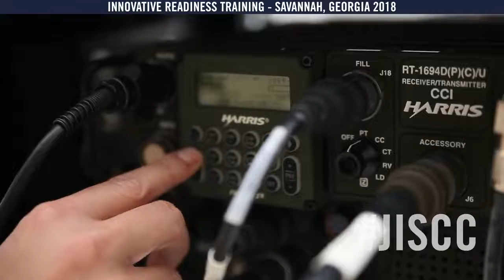Operation Empower Health - Greater Savannah 2018: JISCC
Operation Empower Health - Greater Savannah was an IRT partnership with St. Joseph's/Candler.  There were 417 military participants from the Air Guard, Air Reserve, Air Force, Army Guard, Army Reserve, Navy, Navy Reserve, and Marine Corps Reserve who operated out of four separate sites of care offering medical, dental, optometry, and veterinary care at no cost to the community.